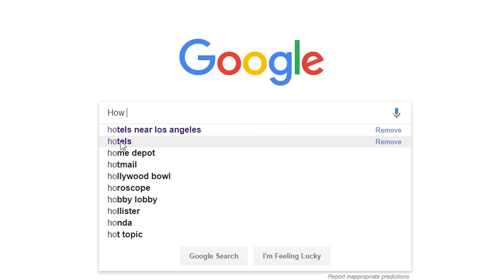NUMBER ONE: A Fortnite Song (feat. Raymy Krumrei) [by Random Encounters]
AJ has a one-in-a-hundred shot at winning a Fortnite Battle Royale, but the odds feel more like one in a million.

(Did you find The Beard in every musical? Tell us his timecode in the comments!)

✪ GET RANDOM ENCOUNTERS GEAR! ✪
EXCLUSIVE DESIGNS:

LYRICS:
I'm off the bus and floating down...
I'm gliding through the air.
Gotta search for chests inside this town,
and I hope that no one's there...

Gonna find a gun or two, cause killing you's
the quickest way to get some loot!
So stand still and wait till
I have the chance to shoot you!

Where have I gone?
Did I explode?
Why's all my stuff in the road?

I'm Number One... (I'm the first to die!)
I'm Number One... (To be blown sky-high!)
I'm Number One... Okay, that's a lie,
but in my mind...

I'll break some brick and place a wall
to keep my foes at bay,
then I'll build my fort ten storeys tall
till the base gets blown away...

Wounded by a shotgun slug, I'll chug a jug
and hopefully I might survive!
The storm's taking form...
Gotta run to stay alive!

One careless step...
One fatal blow...
Just one more round, cause I know-

I'm Number One... (In the reaper's eye!)
I'm Number One... (To say my goodbye!)
I'm Number One... (I'd accept a tie...)

My keys are dull! This screen is way too small!
The lag! My ping! I’ll blame the mouse, the cat, or almost anything!

My Porta Fort is looking fine.
My bush disguise is lit!
Yo, this Boogie Bomb's not even mine-
and this shopping cart's the- SHOOOOT!

Breaking through the basement walls, the bathroom stall's
a perfect place to place a trap!
No duo knows you-know-who's hiding here to- CRAP!

One hundred foes
all want me dead.
One round from now, they'll have said:

I'm Number One... (Eatin' humble pie...)
I'm Number One... (Yeah, I'm that one guy.)
I'll save the world while I ugly cry
and question why